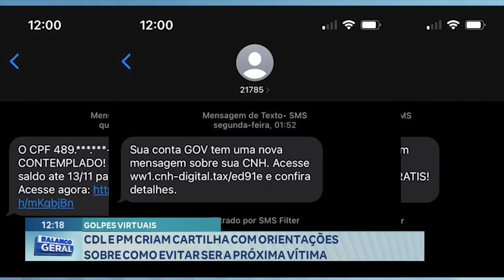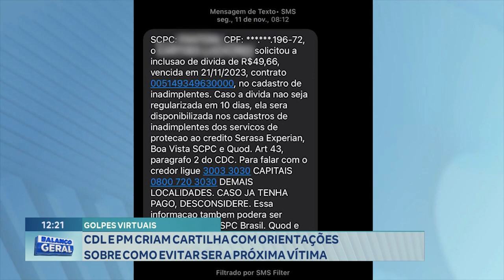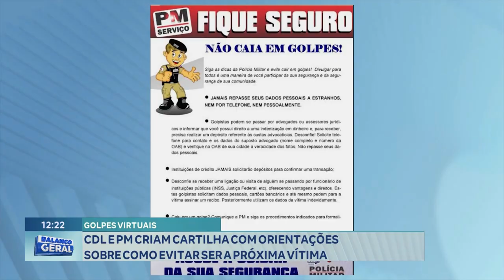Golpes Virtuais: CDL e PM criam Cartilha com Orientações sobre Como Evitar ser a próxima Vítima.